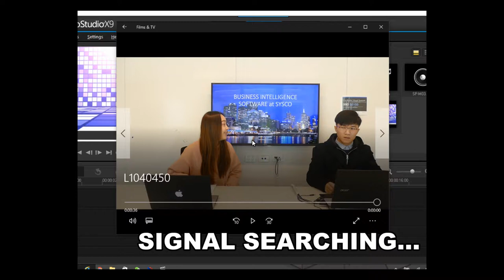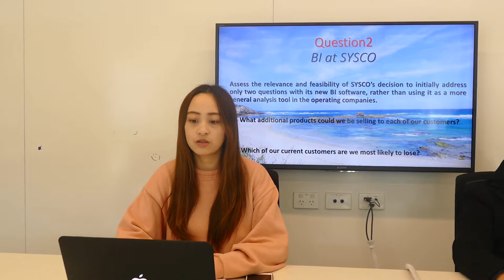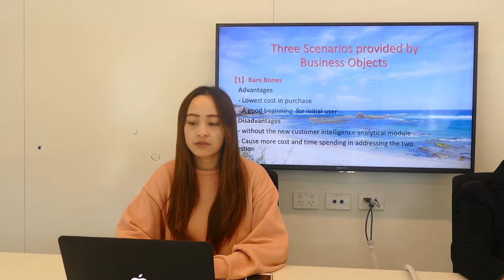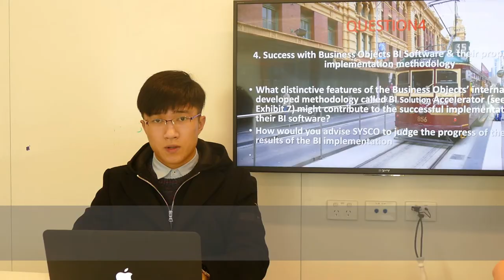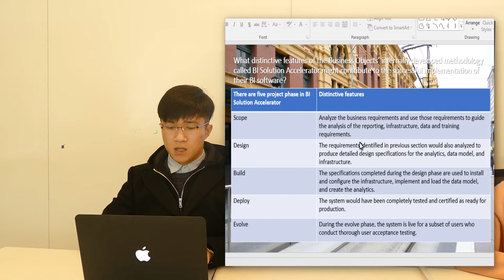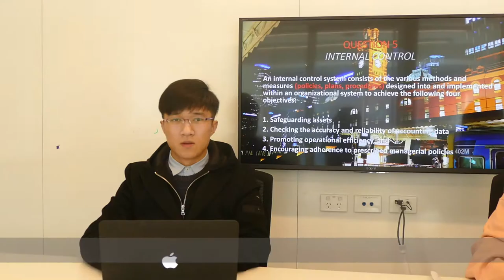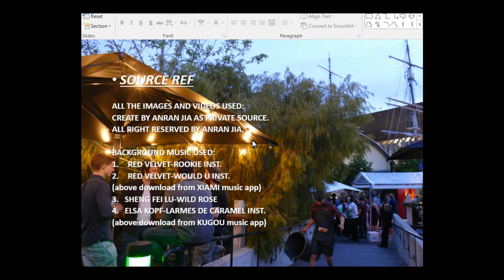Oral Presentation for Business Intelligence at SYSCO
This is the oral presentation video for the AIS 2ND Assignment on BI at SYSCO Project.